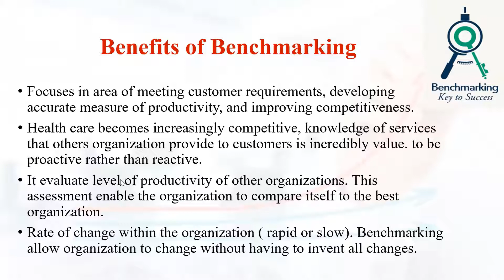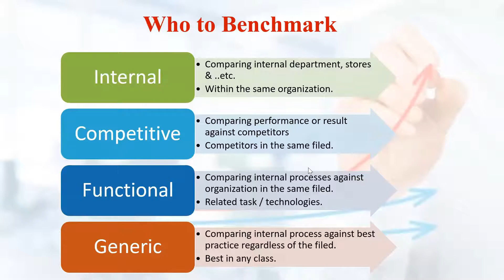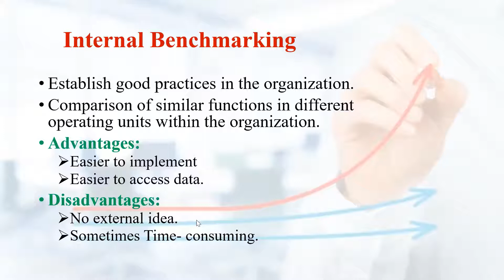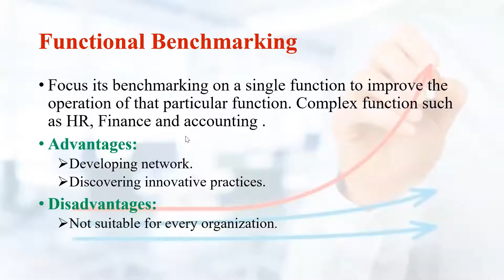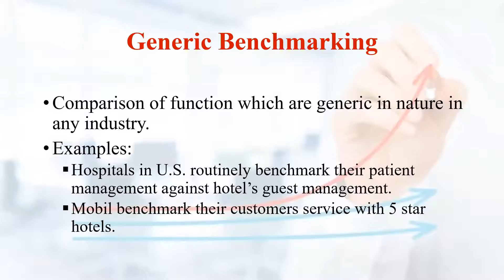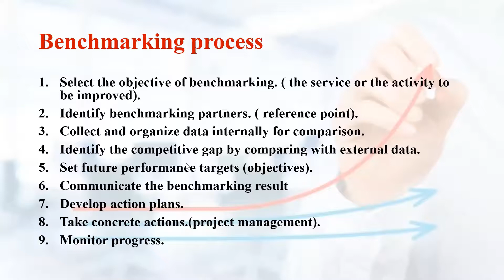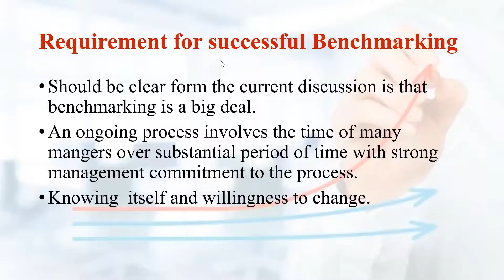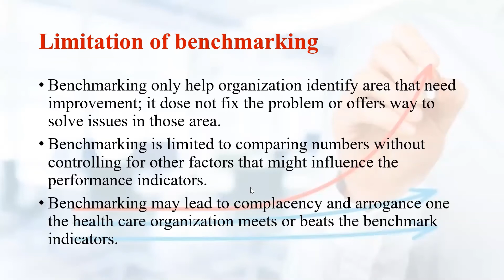financial lecture 2